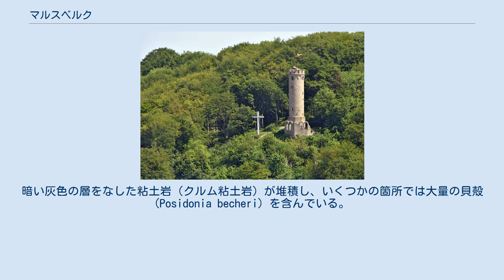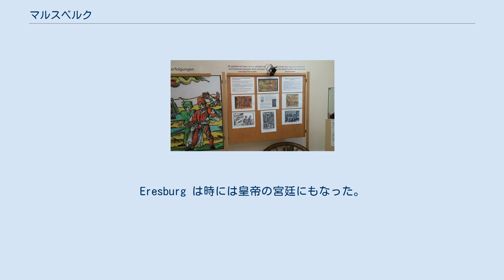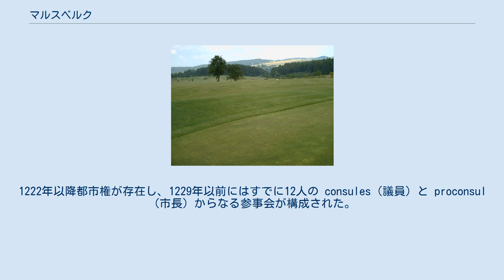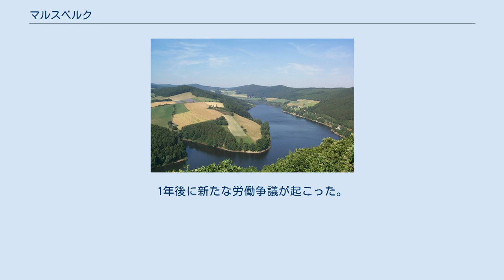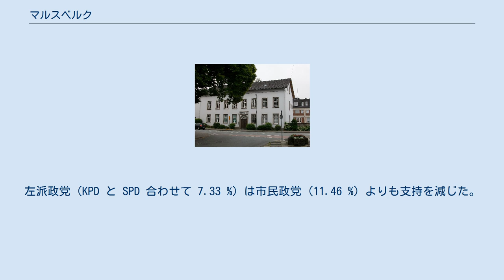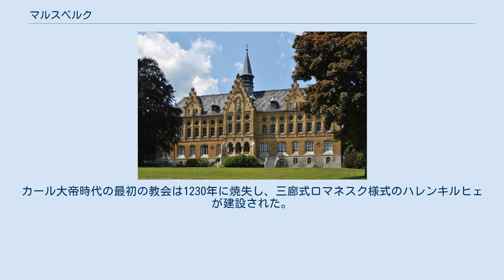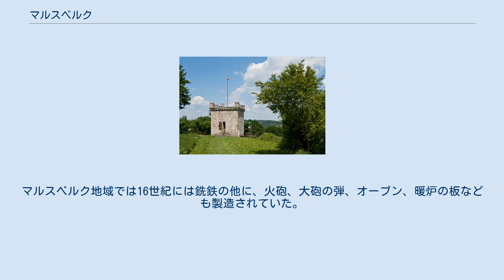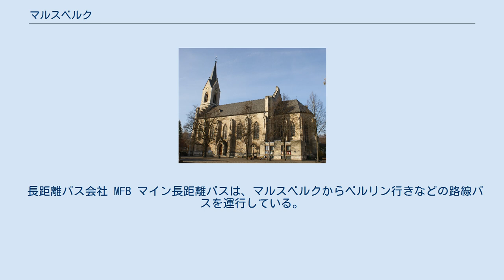マルスベルク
マルスベルク (ドイツ語: Marsberg, ドイツ語発音: [ˈmarsbɛrk]) は、ドイツ連邦共和国ノルトライン＝ヴェストファーレン州アルンスベルク行政管区のホーホザウアーラント郡に属す市である。
ザウアーラント北東部のこの小都市は、1975年のノルトライン＝ヴェストファーレン州の自治体再編の際にオーバーマルスベルクとウンターマルスベルクおよびそれまで独立していたいくつかの町村が合併して成立した。
オーバーマルスベルクには、サクソン人の最も重要な聖域であるエーレスブルクのイルミンズールが設けられていた。
カール大帝によってこの聖域が破壊された後、この場所にはヴェストファーレンで最も古い修道院が建設されたが、後にコルヴァイ修道院に統合された。
ニーダーマルスベルクは交易地として発展したが、政治的にはオーバーマルスベルクに依拠していた。
この地域で中世初期から重要なのが銅の採掘と加工であった。
19世紀には、精神病のためのヴェストフェリシャー・クリニーク・マルスベルクが設立され、健康・医療分野がマルスベルクの経済とって重要になった。
 マルスベルクは、パーダーボルンの南約 29 km、ヘッセン州との州境から約 3 km のディーメル川の谷に位置している。
街の中心部でグリンデ川がディーメル川に合流している。
この街は、西のブリーロン高地、北のジントフェルト、東と南のローテス・ラント、南西のディーメルゼー自然公園の間に位置している。
マルスベルクの北は、トイトブルクの森/エッゲ山地自然公園に接している。
 内市街は海抜 250 m から 255 m に位置しており、マルスベルク駅も海抜 249.8 m にあるが、市域全体はヴェストハイム東側のディーメルタールの 206 m からディーメル湖のダムの東にあるアイゼンベルクの海抜 594.6 m までに広がっている。
 マルスベルクに隣接する市町村は以下の通りである: マルスベルクは17の市区 (ドイツ語: Stadtbezirk) からなる。
 キリアン坑の岩層 マールブルクはライン・シーファー山地、ヘッセン低地、ミュンスターラント盆地が接する場所に位置している。
このため複雑な地質構成状態の上に位置している。
マルスベルクの最も古い岩層はデボン紀に形成された。
デボン紀の堆積物は赤色、灰色、緑色が層をなした粘土岩で構成されている。
その上に石炭紀前期の黒い粘土層（水平の明礬層）がある。
この層はマルスベルク地域では大部分が銅の産出と関わっている。
石炭紀後期の多くの部分が硅化された石灰岩や粘土岩である（クルム＝キーゼルカルケ、クルム＝キーゼルシーファー）。
より新しい岩石では、硅化の程度は低い。
暗い灰色の層をなした粘土岩（クルム粘土岩）が堆積し、いくつかの箇所では大量の貝殻 (Posidonia becheri) を含んでいる。
砂の層が次第に増加することにより、石炭紀前期終盤から石炭紀後期の岩は灰色の粘板岩と軽く細かい砂岩が交互に蓄えられていることで見分けることができる。
こうした岩層は、たとえば見学鉱山キリアン坑で明らかである。
 石炭紀後期終盤に現在のライン・シーファー山地全域が、バリスカン造山運動によって隆起し、褶曲した。
 バリスカン造山運度による隆起後、赤底統（ペルム紀前半）に乾燥した気候条件下で平地化が始まった。
苦灰統にマールブルク周辺地域は、北から進出してきた海に浸り、平たい石灰岩が堆積した。
その後の乾燥した気候条件により苦灰統の海の周辺地域は繰り返し干上がった。
硫酸塩の岩石（石膏や硬石膏）および粒の細かい陸の堆積物は、堆積条件の変化を示している。
苦灰統には、少なくとも4回マルスベルク地域に海が進出したことが判っている。
これに続くブンター統には徐々に湿った気候になり、砕屑状の堆積物（砂岩と粘土岩）が沈殿した。
こうした土地は、現在マルスベルク東側のヘッセン低地に広がっている。
 白亜紀後期の初めまでにマルスベルク周辺地域は大陸となった。
白亜紀の海は、約1億年前に北海方面からライン・シーファー山地の縁にまで進出した。
これにより平らな石炭紀の岩（泥灰岩や石灰岩）は沈殿し、現在エッセントー - ヴュネンベルクを結ぶラインの北で見ることができる。
白亜紀後期最終盤には新たな造山運動がこの地域で起こり、岩層の擬態が生じている。
この時期にライン・シーファー山地の新たな隆起が始まり、山に川谷が刻まれた。
第三紀には岩石は湿...